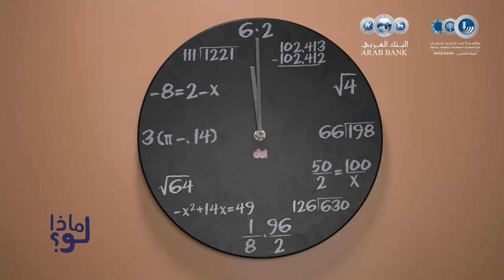⏱ ماذا لو اختفى الوقت؟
أهلاً بكم في نادي مكتبة درب المعرفة الشتوي!

دائمًا ما نشيد بخيال الأطفال، خيال قادر على خلق عوالم بتفاصيل لا تخطر على بال أحد، يقال بأن الخيال
الخصب يبلغ ذروته في مرحلة الطفولة، وإذا لم يغذى ليكبر، فإنه يضمر ويضعف مع تقدم الزمن.
نتجه في مكتبة درب المعرفة إلى تعزيز أنماط التفكير بكافة أشكالها: التفكير الناقد، والتفكير الإبداعي، وتطوير مهارات التواصل والتعاون، وعليه تم اختيار هذه الفكرة لنساهم في خلق مجتمع التساؤل وتعزيز الخيال كثيمة عامة، وأي مكان لتفعيل ذلك أفضل من المكتبة!